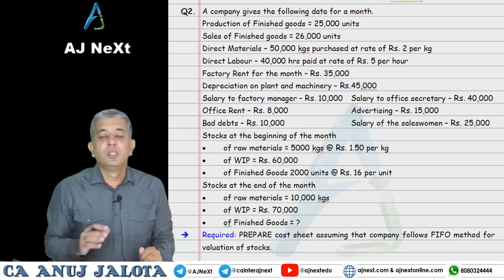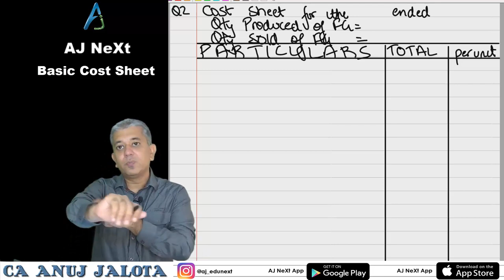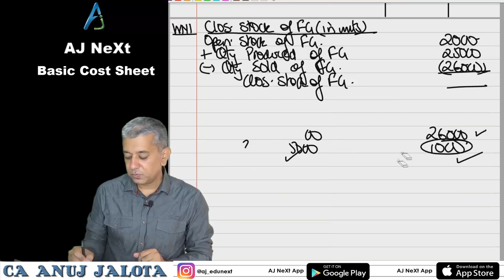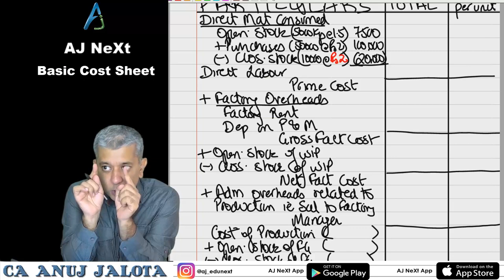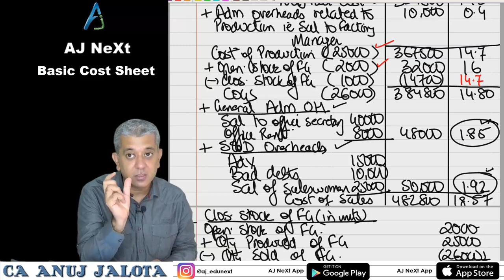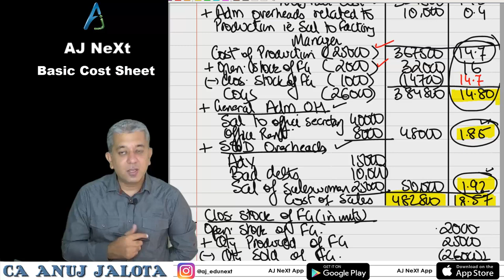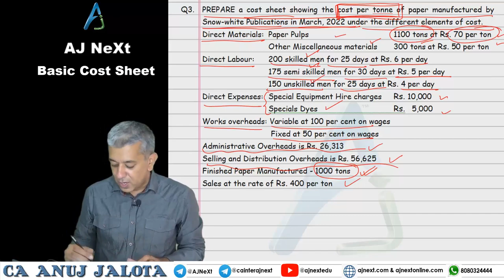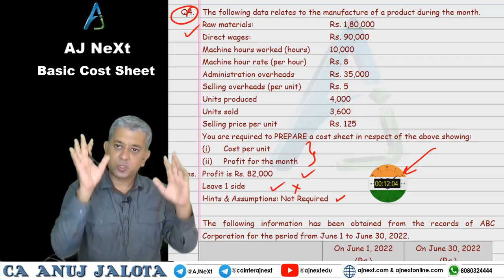Cost Management Accounting Online Video Lectures - Anuj Sir | Online Cost Accounting Courses – PART5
We have already studied COST SHEET with financial accounts in full detail and completed our first question.
We hope these questions should be easy for you now.

After a brief recap, we start with the problems in this Management Accounting free online course video tutorial.

In Q2, we will talk about valuation of Raw Material. One thing common in every question is that we will not get to do valuation of WIP. That will come in Process Costing. We will also learn that if Administration overheads are not given as to whether it is related to Production or General, what is to be done.

Timeline of topics of the CA inter costing video lecture includes:
0:30 Introductions
1:30 Q1 in depth
51:33 Valuation of the closing stock of FG based on FIFO, LIFO and WAM -
We are the only to reveal our real time lectures as free online Cost Accounting courses so that students get the perfect understanding of how they will be taught further!

2. AJNEXT App
*Android Play Store

Join our telegram channel for hundreds of concept related queries that will help you solve yours! You can drop in your queries even if you're not a part of our CA Inter Video Lectures classes!

For more info on free online Cost Accounting courses or admission queries, call: